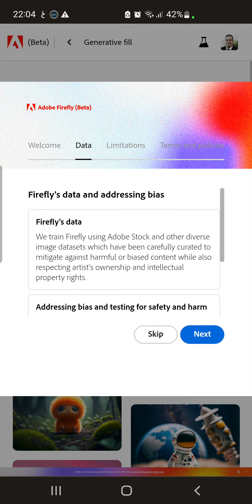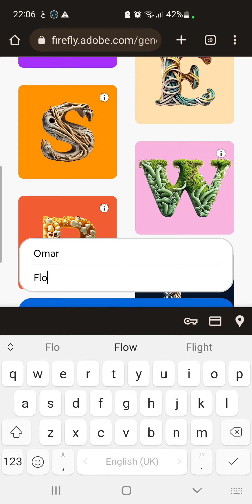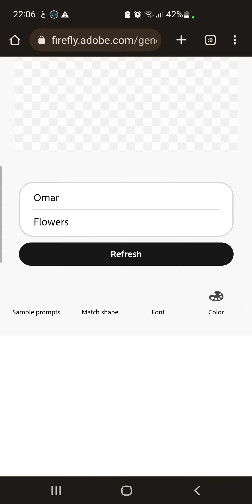firefly الذكاء الاصطناعي من شركة أدوبي